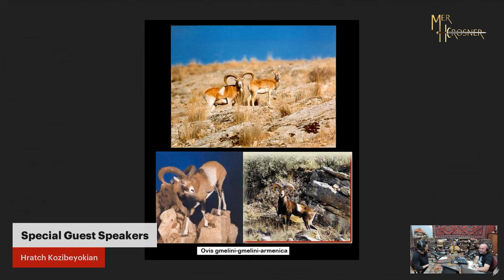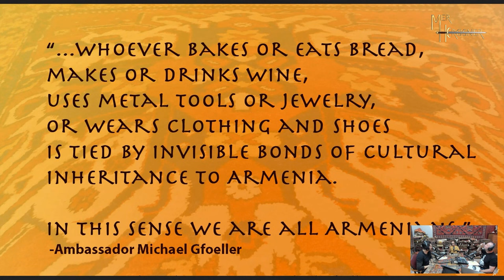Armenian Rugs. The Stories They Tell and History Throughout Armenia. SHORT CLIP: S1 EP17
Short clip from our season 1, episode 17 with Hratch Kozibeyokian.